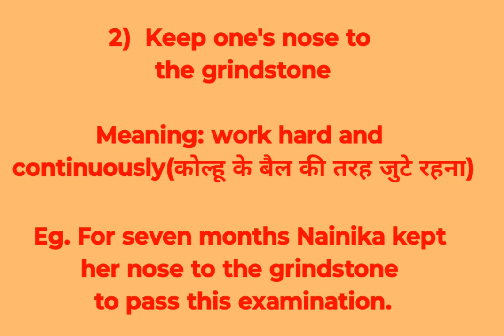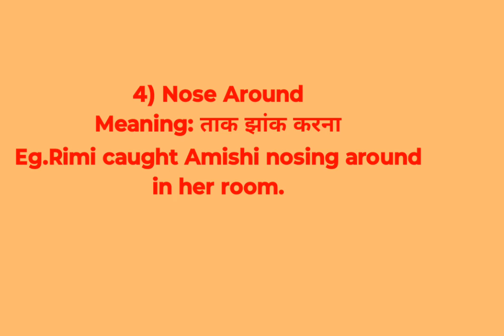Nose Related Idioms (Part-3)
idioms and phrases related to nose basicenglishgrammar most viral#brijbhaansir